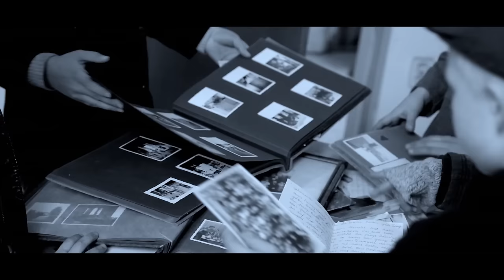FIDDLER'S GREEN - TAKE ME BACK (Official Video)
TAKE ME BACK - video clip by Fiddler's Green. Taken from the album 25 BLARNEY ROSES (Deaf Shepherd Recordings 2015). Please check for more information and tour dates!

TAKE ME BACK - Musik-Videoclip der Speedfolker Fiddler's Green. Der Song ist auf 25 BLARNEY ROSES (Deaf Shepherd Recordings 2015) enthalten. oder

Deluxe Edition
Metallbox mit Sturmfeuerzeug, Aufkleber, A3 Poster, Winterschal, Sonnenbrille.

EMP-Boxset, Limited Edition!
Metallbox mit Sturmfeuerzeug, Aufkleber, A3 Poster, Winterschal, Sonnenbrille und exklusiv bei EMP mit einem Bierdeckel.

25 BLARNEY ROSES Tour - Die Jubiläumstour 2015!

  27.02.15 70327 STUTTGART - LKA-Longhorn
  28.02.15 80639 MÜNCHEN - Backstage Werk
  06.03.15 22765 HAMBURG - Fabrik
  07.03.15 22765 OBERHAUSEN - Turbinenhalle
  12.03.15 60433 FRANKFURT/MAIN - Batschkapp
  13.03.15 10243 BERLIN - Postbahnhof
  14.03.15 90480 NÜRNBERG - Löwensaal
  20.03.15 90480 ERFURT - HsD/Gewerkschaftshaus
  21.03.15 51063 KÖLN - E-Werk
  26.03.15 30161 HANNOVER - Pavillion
  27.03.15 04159 LEIPZIG - Haus Auensee
  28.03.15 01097 DRESDEN - Alter Schlachthof